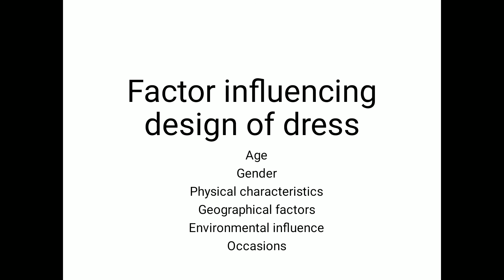Factor influences design of dress part 1